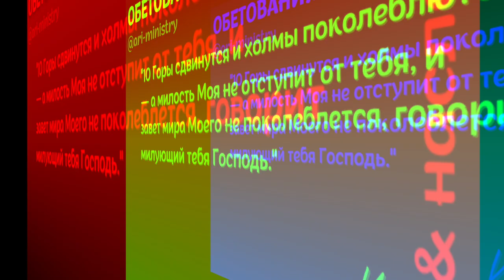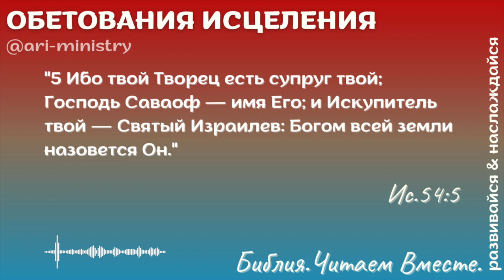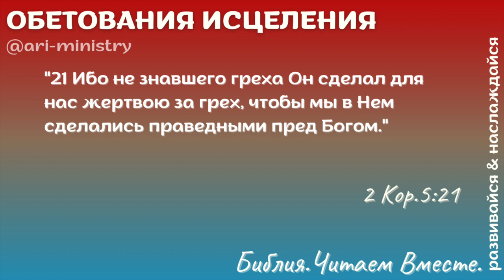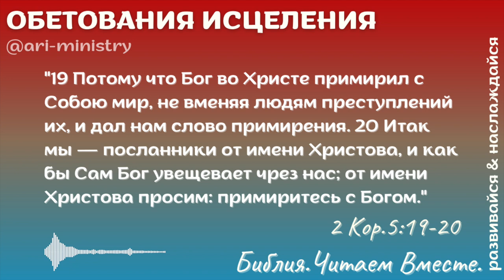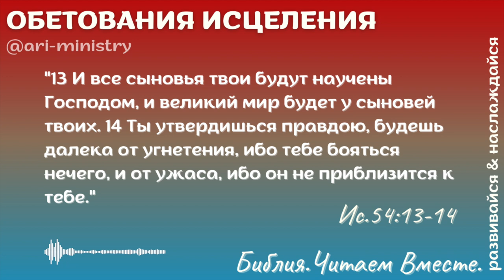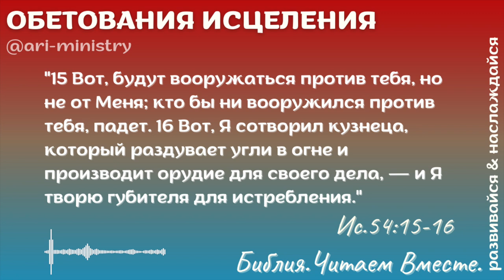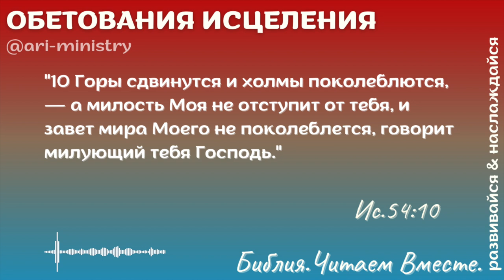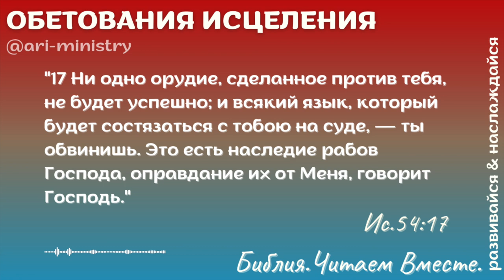#9 ОБЕТОВАНИЯ ИСЦЕЛЕНИЯ/Библия.Читаем Вместе./Андреевы Руслан Ирина/podcast